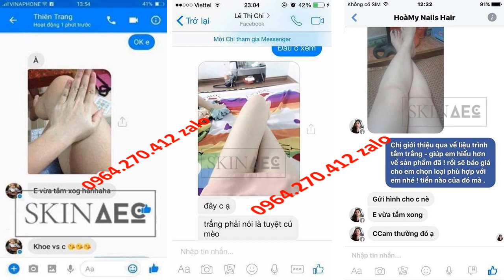sữa tắm Skin AEC 0964270412 zalo